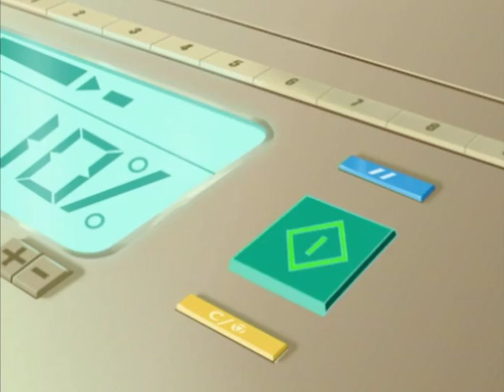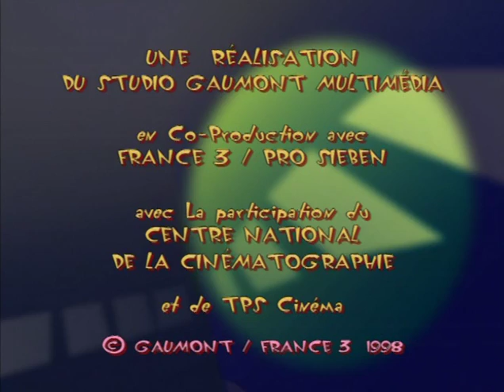Oggy and the Cockroaches NEW series 2016 cartoon for kids ►Маленький мир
Oggy and the Cockroaches NEW series 2016 cartoon for kids-мультик для детей Огги и тараканы

Огги и тараканы-мультфильм,который дети и родители любят смотреть вместе!
ОГГИ-это добродушный кот,любящий  поесть, поспать и помечтать о высоком. .Он был бы счастливейшим из котов если бы не три противных таракана,которые поселились в его уютном доме: Джоуи, Диди и Марки. Они уродливые, тупые, мерзкие и преисполненные решимости сделать жизнь Огги невыносимой. Это круто, это глупо и смешно... это ОГГИ и тараканы!